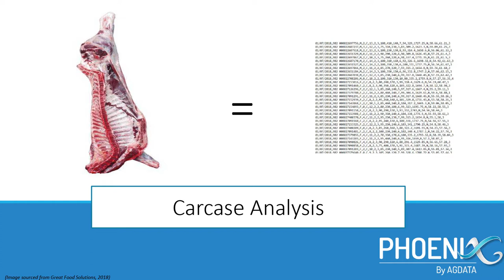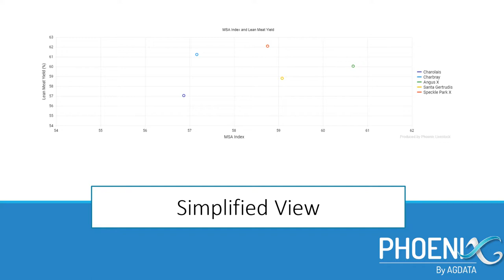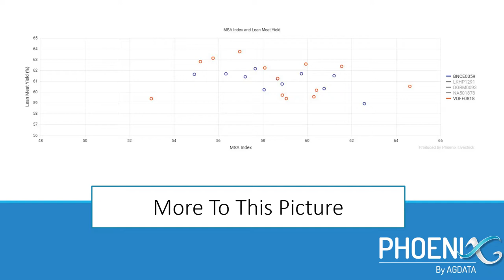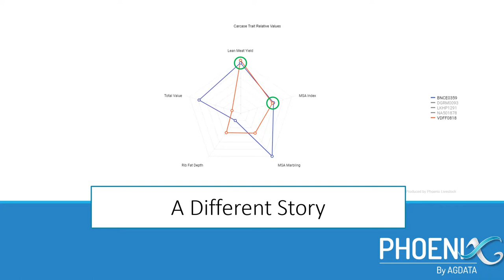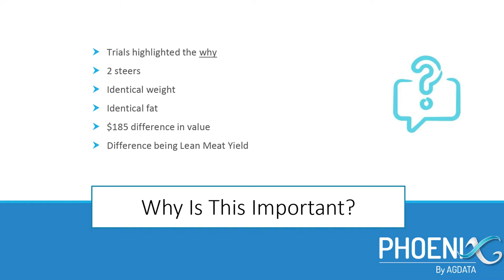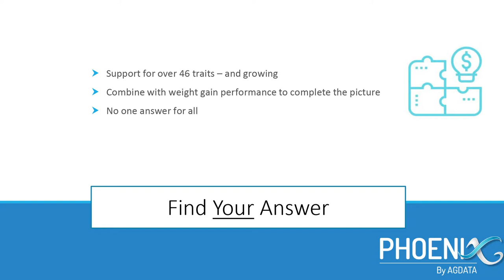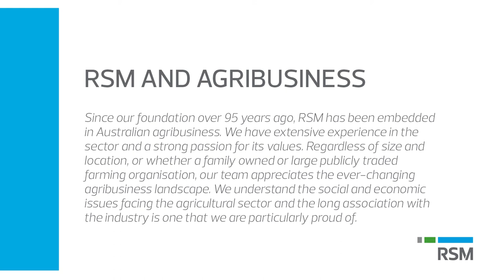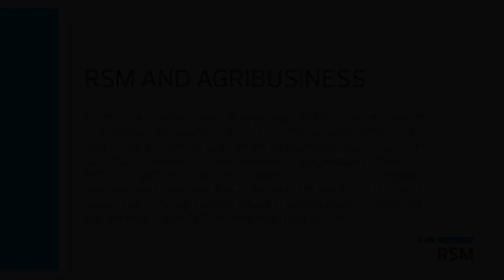Carcase Analysis in Phoenix Livestock - Presented by Brendan Skerman [The Farmers Learning Lab]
The Farmer's Learning Lab is a free monthly video podcast that will explore the financial, innovation, legal, funding and economic factors currently impacting the agribusiness sector.

Presented by Brendan Skerman from AGDATA Australia, this session will cover the topic of Carcase Analysis in Phoenix Livestock.